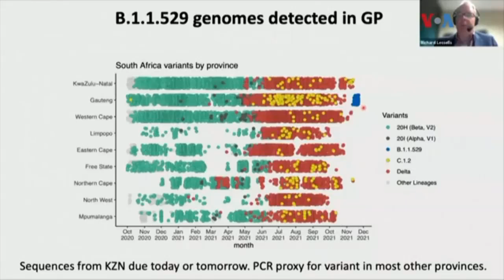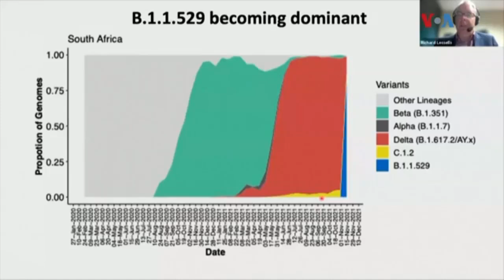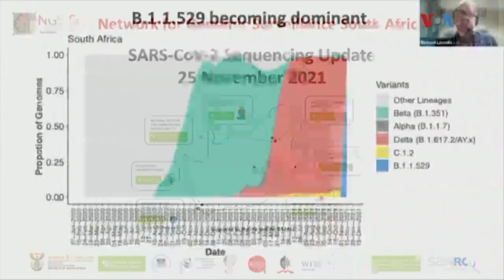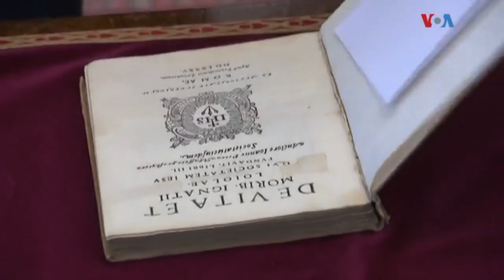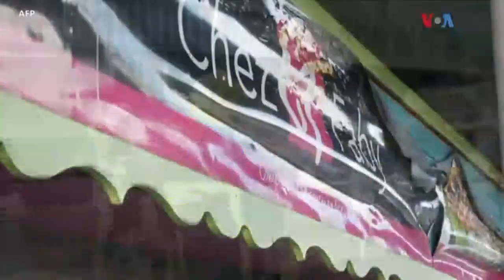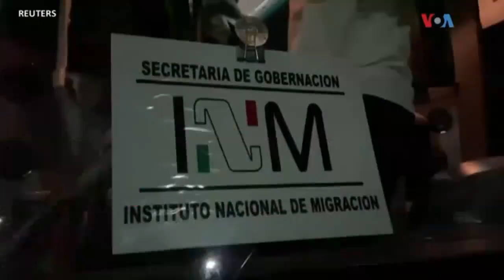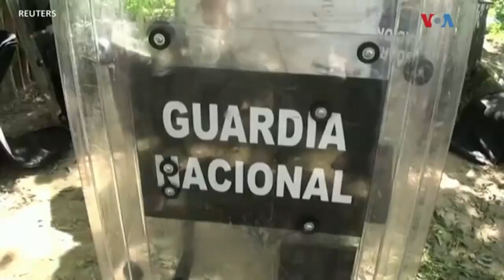Tout NOUVÈL Kap Domine Mond La, PM ARIEL Mete Tout PATIZAN P JOJO Yo Deyò Nan PEYI a